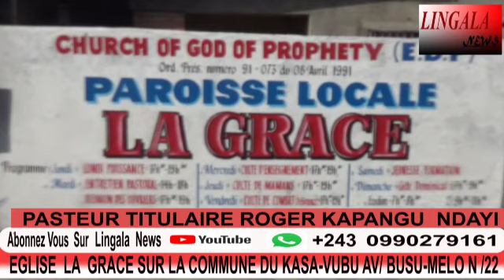EGLISE LA GRACE AVEC PASTEUR ROGER KAPANGU NDAYI :THEME : DERNIERE DIMANCHE DE 2020 AVEC FORCE